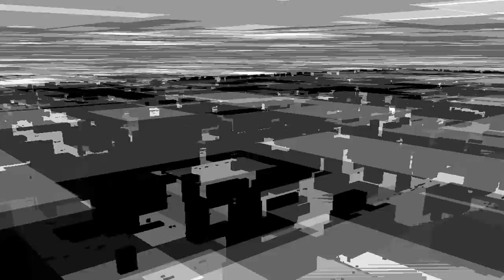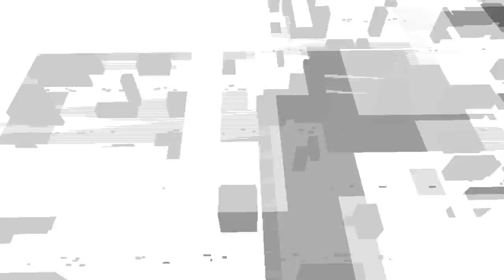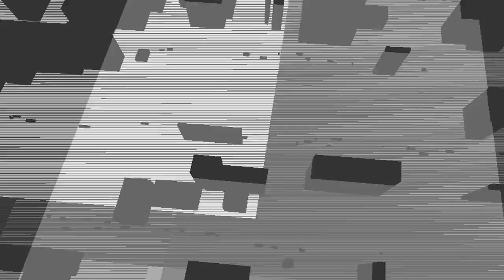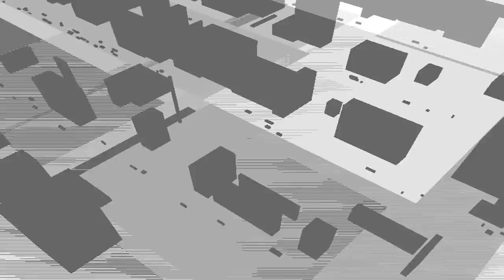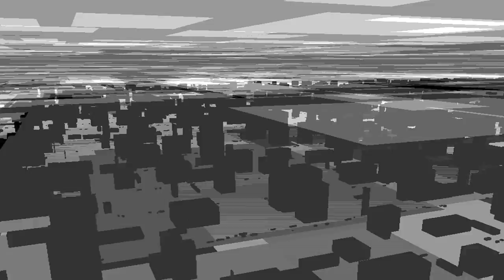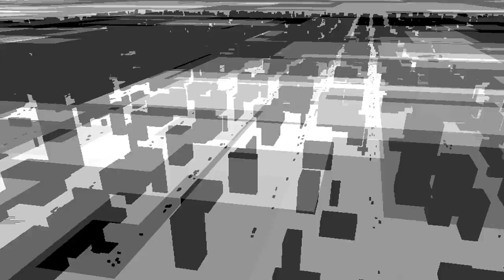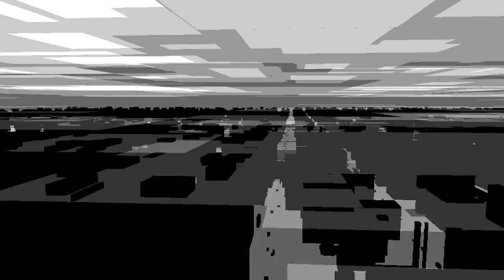qqs12 - 2002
Elout de Kok - november 2002 -  .exe - c++ / openGL

For the exhibition 'Netizens'  Rome (Italy) curated by Valentina Tanni || Group-show with: Cory Arcangel/BEIGE - Jodi.org - Limiteazero - Carlo Zanni  -